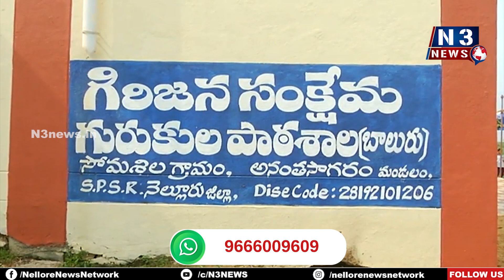జిల్లాలో మొక్కల పెంపకాన్ని ఉద్యమంలా చేపట్టాలి - క‌లెక్ట‌ర్ చ‌క్ర‌ధ‌ర్‌బాబు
జిల్లాలో మొక్కల పెంపకాన్ని ఉద్యమంలా చేపట్టాలి
- క‌లెక్ట‌ర్ చ‌క్ర‌ధ‌ర్‌బాబు
- జిల్లాలో క‌లెక్ట‌ర్ విస్తృత ప‌ర్య‌ట‌న